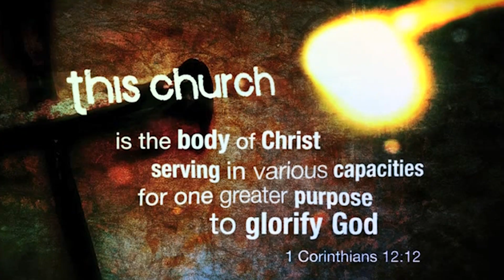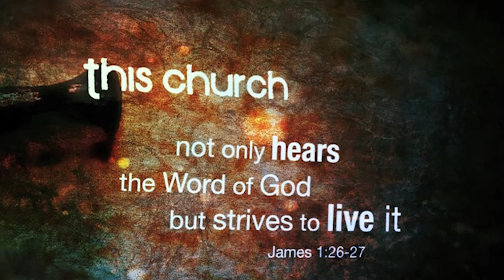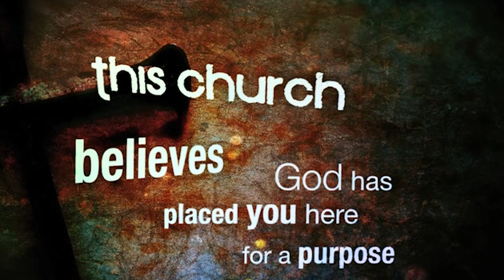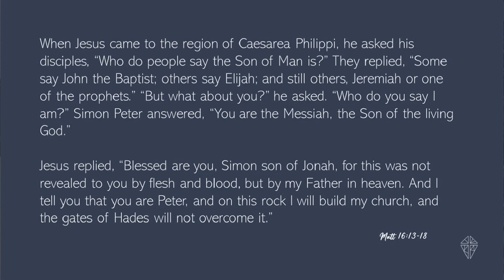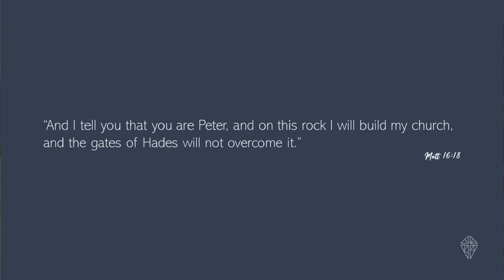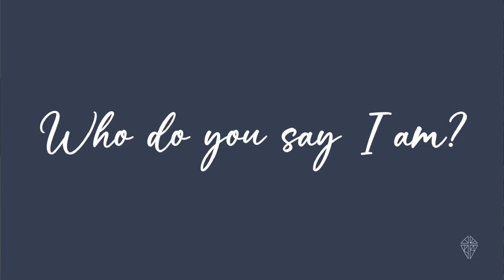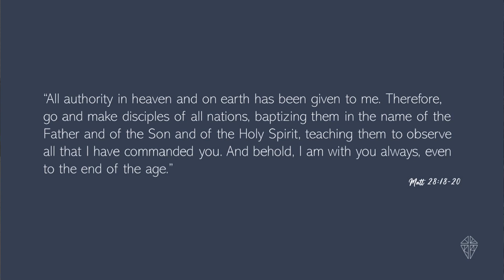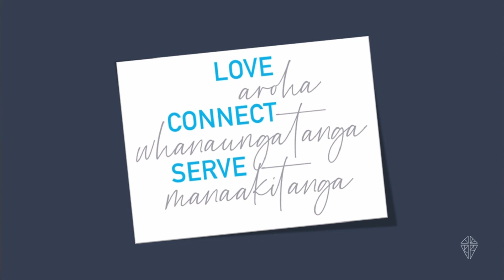NBC 60th Anniversary